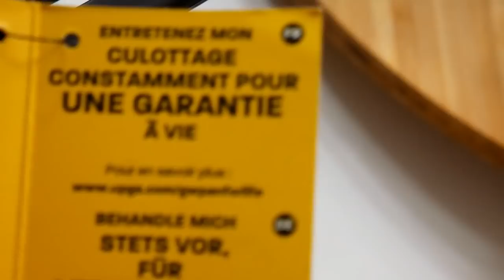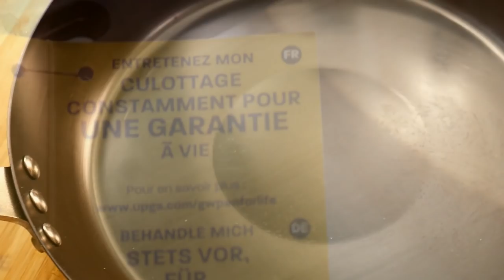سلو برستيج صحي 💯بدون زبدة وبدون سكر وبدون زيت وحيلة ذكية للحصول على سكر طبيعي/‏رأيي في مقلاة Action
مقادير سلو برستيج صحي مئة بالمئة
رقائق الشوفان 450g
اللوز259g
البندق250g
الكاجو250g
حبوب الشيا
جنجلان حبوب السمسم 250g
قرفة ملعقة
الخروب 50g
ملعقة كاكاو
القليل من الشكولاتة
الزبيب المجفف على حسب الذوق اختياري
التمر 250g
مجموعة من المكسرات على حسب الذوق  400g

Liens

سلو او سليلو او السفوف او التقاوت بدون سكر وبدون زبدة صحي 💯بطريقة عجبيبة لاول مرة على اليوتوب

حرشة في الفرن صحية بدون بيض وبدون خميرة كيماوية وبدون كاكاو ناجحة 💯جديد

سمك السردين بطريقة جديدة وتقديم رائع

تشكيلة من المملحات لشهر رمضان الكريم

- سلطات مغربية

مقبلات مغربية😋 اقتصادية وسهلة التحضير❤

مقبلات او سلطات دافئة بطريقة جديدة /سمك بدون زيت (وجبة عشاء خفيفة متكاملة وصحية )

تشكيلة مملحات بالعجين السحري وخبز الزيتون ولا اروع /شهيوات رمضانية

شهيوات رمضانية /البسطيلة المغربية بحشوة جديدة والعجين السحري احسن من الورقة الذي سيصبح معتمد عندك

حوتة معمرة مرافقة بمقبلات وسكار معمر بالخضر طبق صحي اقتصادي للضيوف او للعائلة

صينية سمك محشي ومطهي بالفرن بطريقة مميزة جدا وتقديم رائع

خمس مقبلات اوسلطات مغربية كتحمق 😋👌وحدة تنسيك في اخرى

اروع مقبلات او سلطات دافئة بطريقة مبتكرة ومميزة مع طريقة الاحتفاظ بيها

 مقبلات مغربية دافئة مع طريقة تحضر الهريسة

طريقة عجيبة تجعل من الخضر الاكلة المحبوبة عند الاطفال